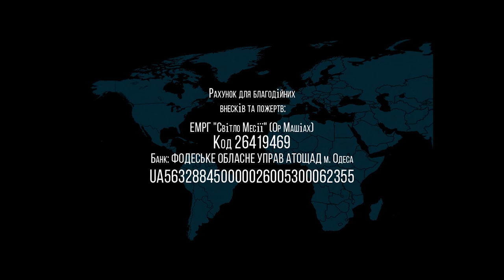10.07.2021 "Матот" Валентин Эйтан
Недельная глава: "Матот"
Числа  30:2 -32:42
г.Одесса, Украина